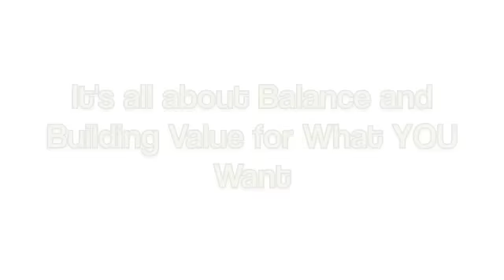Naughty Puppy Behaviour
A look into the true meaning of my "Ruff Love" program. My 10 week old puppy "Swagger" is only too happy to demonstrate his version of a naughty puppy.